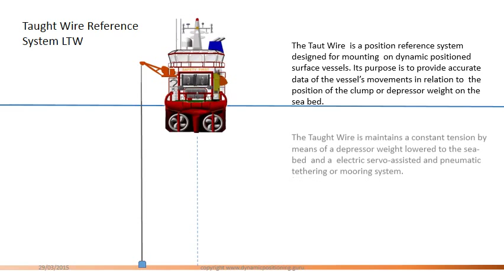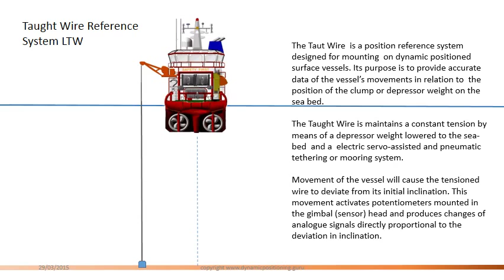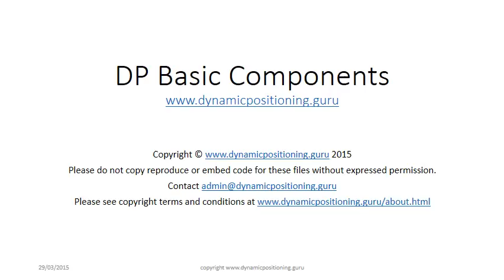Taught Wire LWT reference systems on dynamic positioned vessels